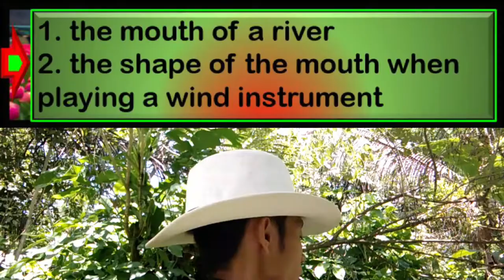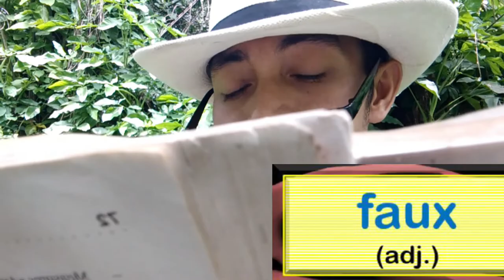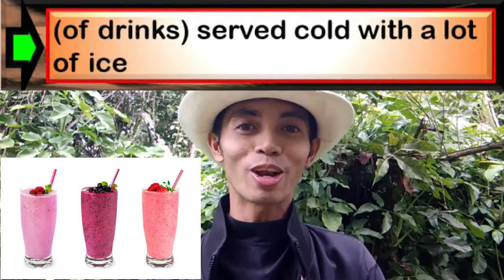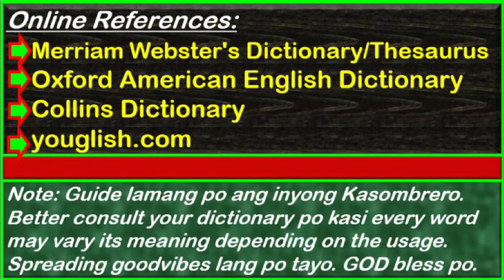MISPRONOUNCED FRENCH WORDS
For English lessons, Vocabulary and Trivia/kaalaman, follow niyo tong walang kwentang channel haha:
Facebook👉 Kuya Kim 2.0
Youtube👉 Kuya Kim 2.0

Special note: Maikli lang ang buhay, piliin natin ang pagmamahalan, kabutihan, kapayapaan sa bawat isa at pananampalataya, pag-ibig, at pag-asa kay LORD JESUS CHRIST.